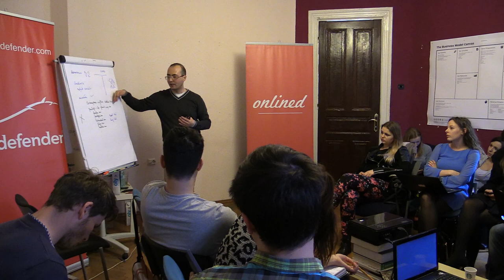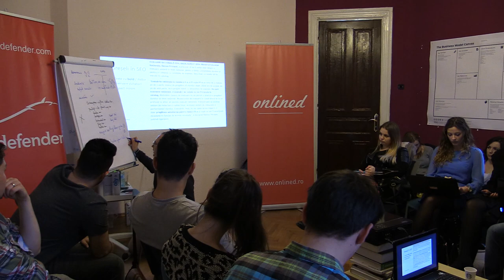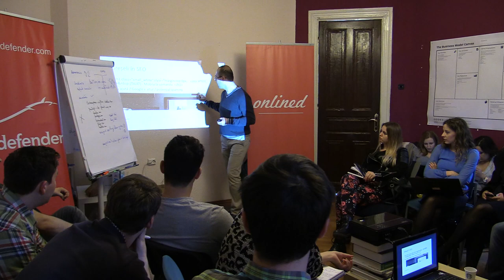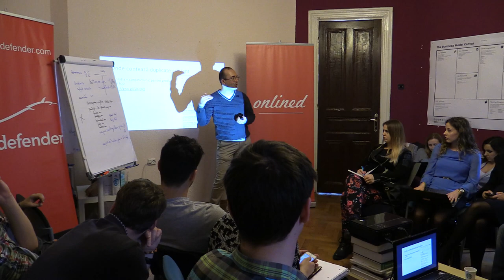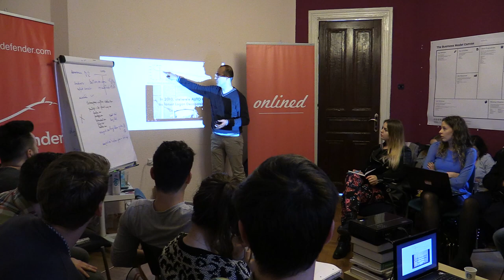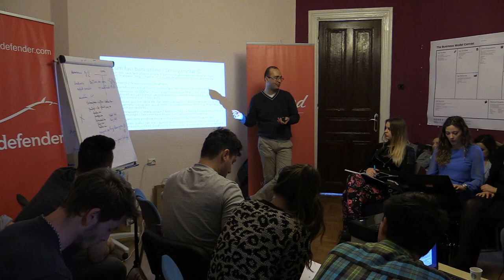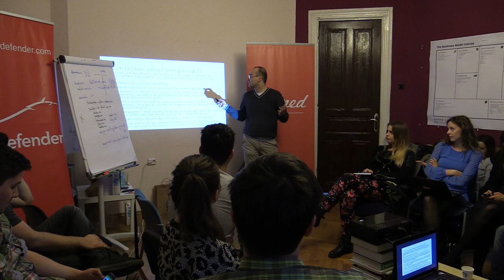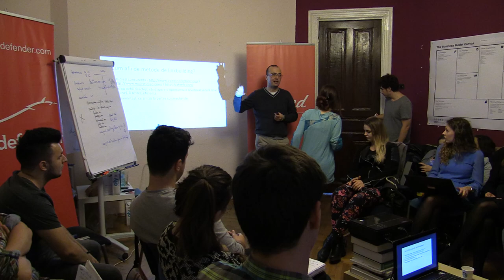Prezentare SEO -- Olivian Breda (Onlined, 2014.04.28) - partea a 2a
În data de 28 aprilie 2014, am susținut pentru onlined.ro - școală gratuită de marketing digital o prezentare pe tema "SEO".